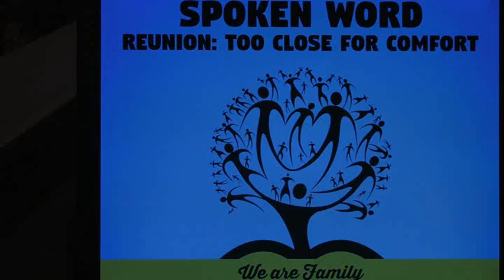swumc 20170716 sermon: Reunion -Too Close for Comfort